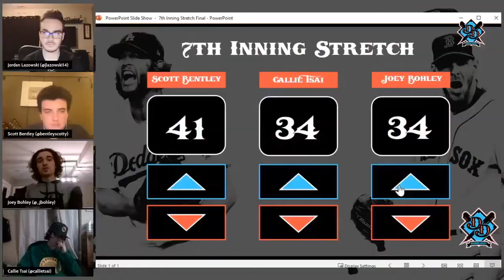This Week in Baseball, Episode 3.11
Our crew is back to talk about another busy week of baseball! Following the trade deadline, the playoff races are starting to heat up!

Topic include:
- AL Wild Card race... and AL Central slander
- Fernando Tatis Jr Suspended 80 Games
- Field of Dreams Game
- Little League World Series Controversy
- Drew Rasmussen's almost Perfect Game
- Jason Heyward's no longer a Cub?
- What to Watch For this Week

New to the Diamond Digest channel? You can find our other media here: